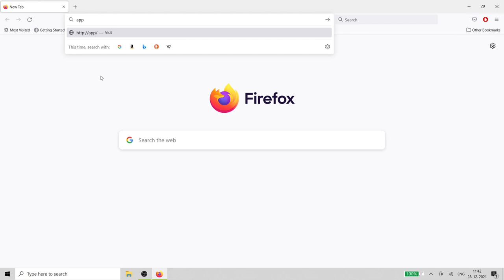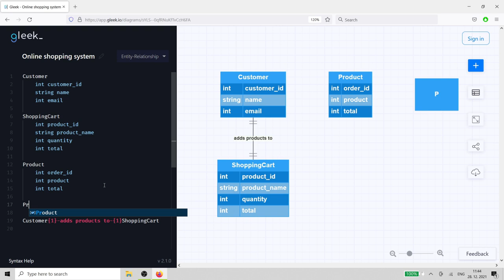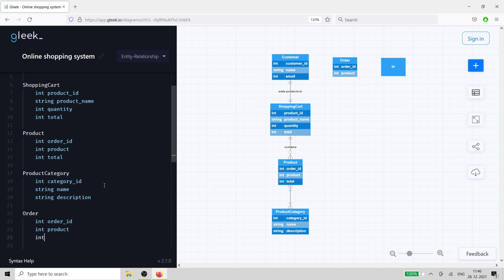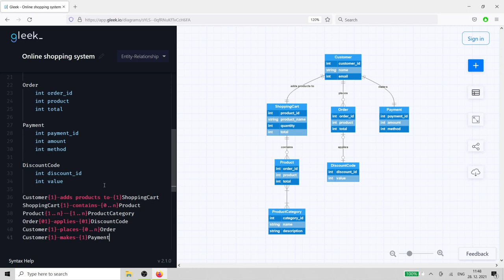ER diagram Crow's foot example: Online shopping system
Today we’ll demonstrate how to design an online shopping system. We’ll use an entity-relationship diagram and Crow's Foot notation.

Open up the Gleek.io app in your browser. Select entity-relationship from the dropdown.

Let’s start by creating our first customer entity. Just type the word Customer, hit Enter, and then hit the Tab key to indent the attributes for the entity. To add data type, just type string or int followed by a space before typing the attribute name. Use string if the attribute is composed of letters and numbers, use int if it’s just numbers.

Next up is the customer’s shopping cart. This time we’ll need to add product ID, name, quantity, and total.

The customer adds products to the shopping cart. This relationship includes the concept of cardinality, in that the customer can add one and only product to the cart at a time and each cart can be associated with one and only one customer.

We’ll need products for the customer to select, so we’ll add the product and product category entities. The product entity needs to be associated with an order ID and also needs a product number and total. The product category needs a category ID, name, and description.

The shopping cart contains products. A product can be associated with one and only one shopping cart, while a shopping cart can have zero or many products. The products can be found in categories and the relationship is one or many in both directions.

Order has a direct relationship with customer. It’s a zero to many relationship from the customer to the order, as a customer might not have any active orders or could have multiple simultaneous orders.

The final relationship is between customer and payment and it’s a very simple one and only one relationship. Each customer is directly associated with each payment.

And that completes our online shopping entity-relationship diagram. Entity relationship diagrams are a great way to sketch out your design before starting to code anything.

Happy diagramming!